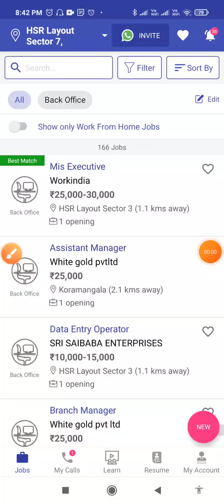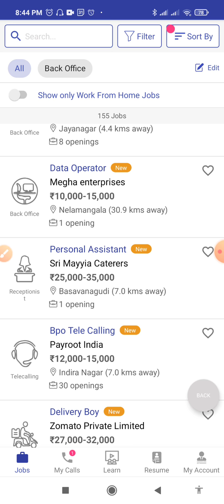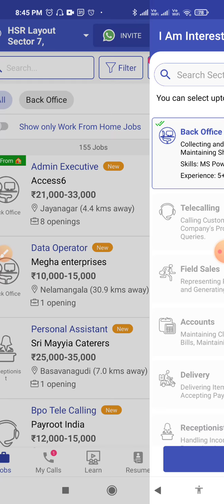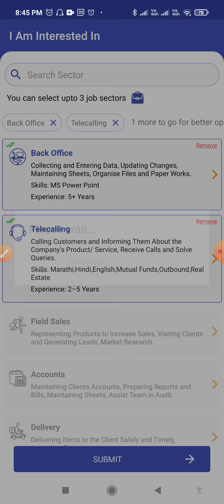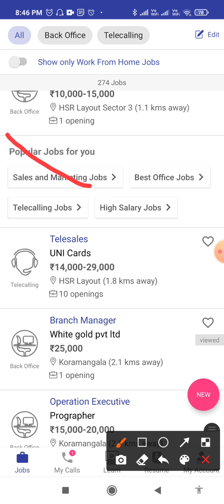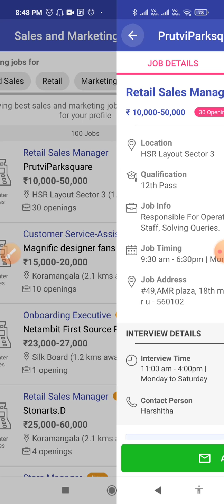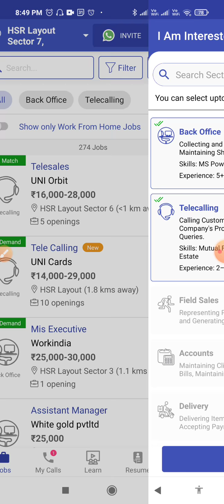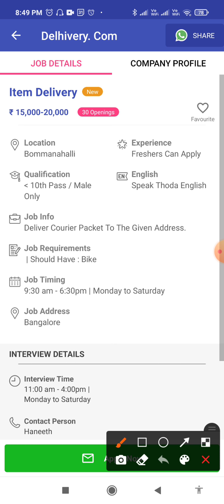Get 15K Salary job in Bengaluru for Free (फ्री में जॉब पाएं | बैंगलोर)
Hi Friends,

1. How to use WorkIndia App?
2. How to find a job in Bengaluru?
3. HSR Layout Job, Delivery Job, Admin Job

WorkIndia से अपने शहर में आसानी से नौकरी ढूंढे, रजिस्टर्ड कंपनी को कॉल करे और इंटरव्यू दे

WorkIndia is committed to help every job seaker.
नई नौकरी पाना अब हुआ आसान | अब हर शहर की जॉब आपके पॉकेट में

Team WorkIndia
India's Largest Job Portal